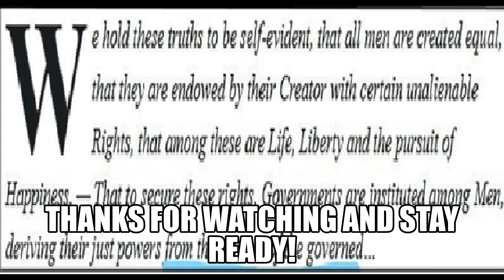Biden Administration to Announce a Vax Mandate for Federal Workers. The Media Mic Speaks!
Biden Will Announce Vaccination Requirement Across Federal Government. HERE WE GO!